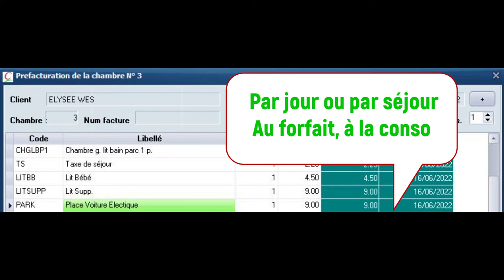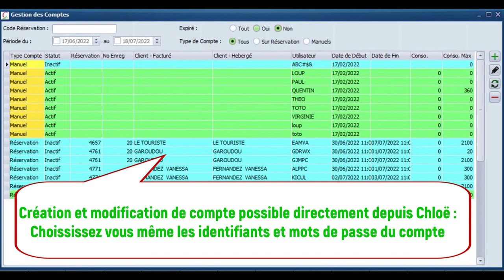Chloë / Rossini Energy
Le PMS Chloë est désormais interfacé avec l'entreprise Rossini Energy, une société de bornes de recharge pour voitures électriques basée en France.
Découvrez en image le fonctionnement de notre interface.
Merci au Parc Hôtel & Spa pour le prêt gracieux du lieu de tournage et à Clément Verzi pour la bande Son.